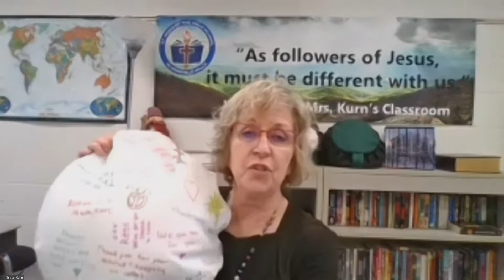St Hugo of the Hills Educators Talk about Special Student Project Helping Americas Veterans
Marlia Budiongan and Grace Kurn from St. Hugo of the Hills join the program to discuss St. Hugo of the Hills' recent service project benefiting American Veterans.